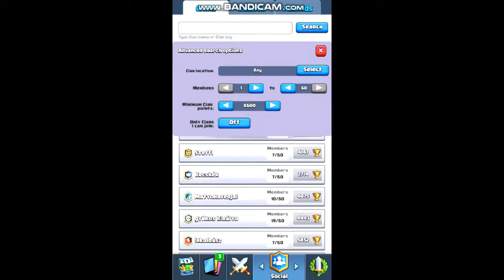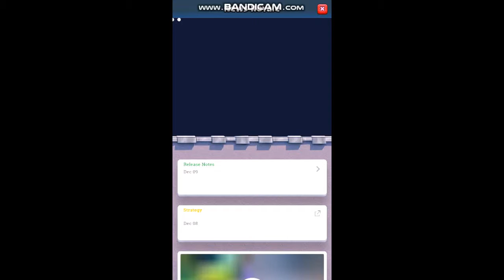Gameplay#1-Clash Royale Giant Chest!!Arena1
Nagy karakter 5. Aréna  Név: Dorkasz01
Klán: LEGJOBBAK#